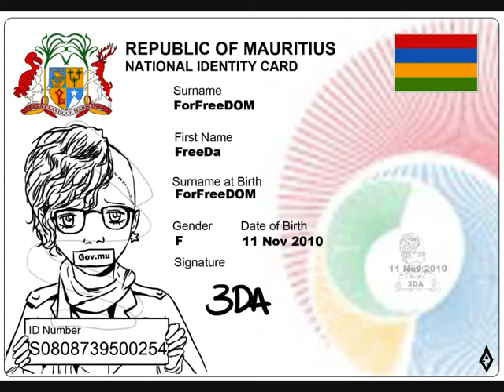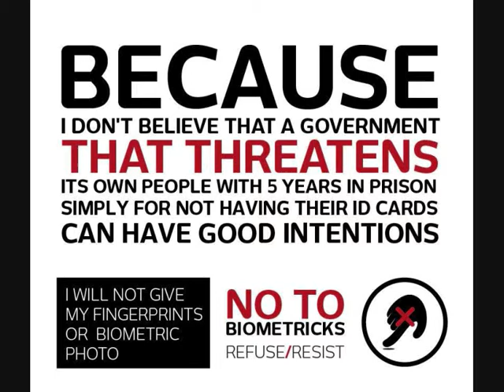Mobilisation No to Biometric Data on ID Card 27 sept. 2014 à la salle Eddy Norton, Rose-Hill(Part 2)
Mobilisation de plusieurs plateformes et citoyens pour un forum démocratique sur la carte biométrique organisée par la plateforme No to biometric data on ID card